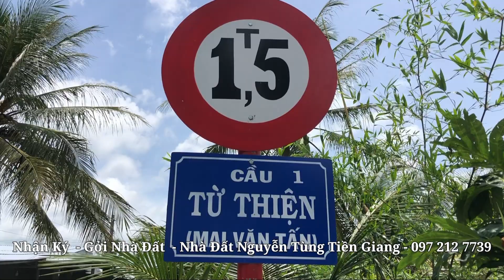Tập 611 : Bán Nhà Đất Giá Rẻ 800M² Nhị Bình Tiền Giang